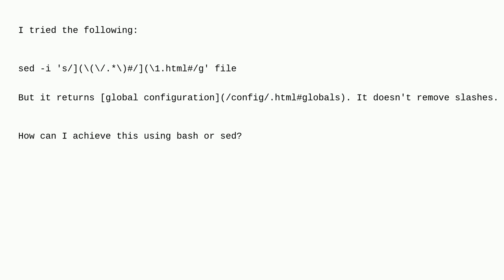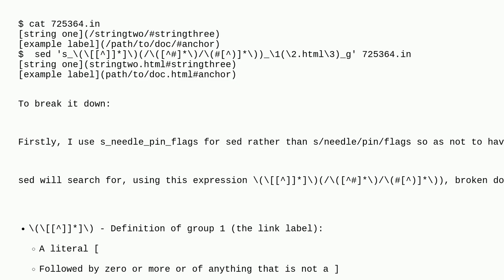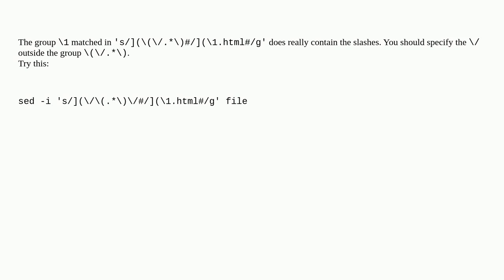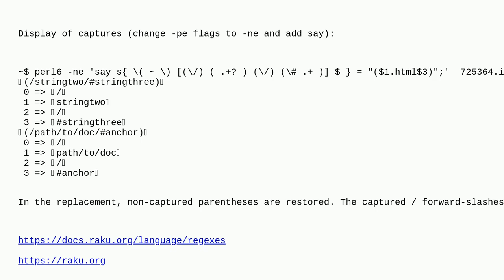Unix: Modify URL in markdown link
Modify URL in markdown link

A special thanks goes out to the awesome community

  bash sed markdown text-processing